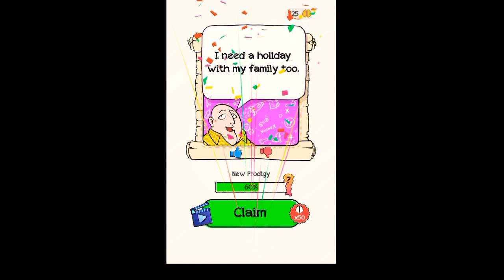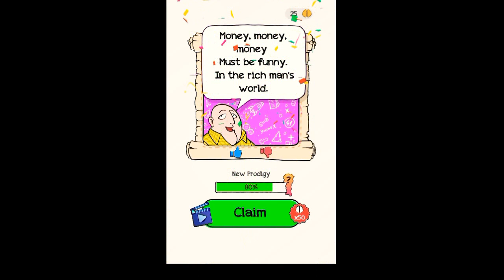Braindom 2 /brain games/gaming/Aashish Kids Channel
brain game
braindom2 game
# Gaming